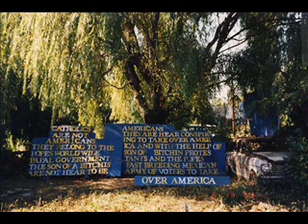Mosaic Moe Poem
Inspired by several real-life eccentrics...